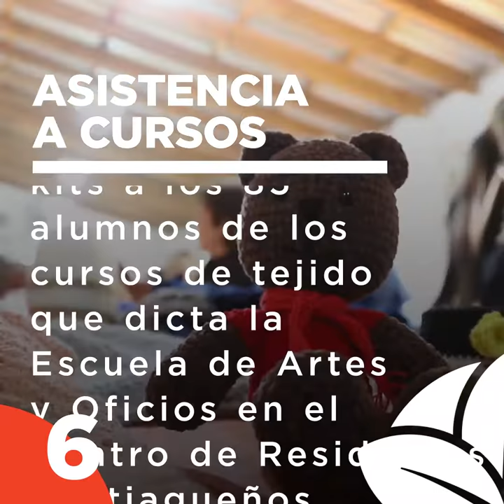Fernando Gray - Resumen Echeverría Compacto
Les comparto el resumen de las principales actividades que llevamos adelante la última semana en el Municipio de Esteban Echeverría